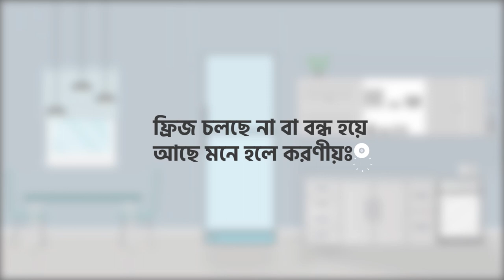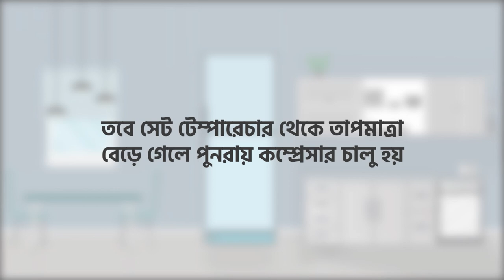No Power Issue Solution | No Cooling Issue Solution | Fridge Maintenance Tips | Walton Refrigerator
বাসা-বাড়িতে ফ্রিজ চালানোর ক্ষেত্রে অনেকসময় আমাদের মনে হয় ফ্রিজটি চলছে না বা বন্ধ হয়ে আছে। এমনটা মনে হলে অনেকেই খুব দুশ্চিন্তায় পড়ে যান। তৎক্ষণাৎ কি করণীয় বুঝতে পারেন না। অথচ ঘরে বসে নিজে নিজে কিছু বিষয় চেক করলে বুঝতে পারবেন এটি গুরুতর কোন সমস্যা কি না!

ফ্রিজ চলছে না বা বন্ধ হয়ে আছে মনে হলে কি করণীয় জেনে নিন Nusdat-UTS এর বিশেষজ্ঞগণের ব্যাখ্যা।